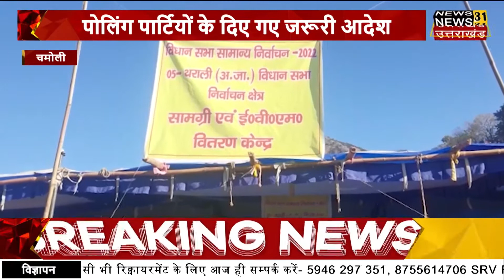Elections 2022 : चमोली में 34 पोलिंग पार्टियां हुई चुनाव संपन्न कराने के लिए रवाना | Uttarakhand